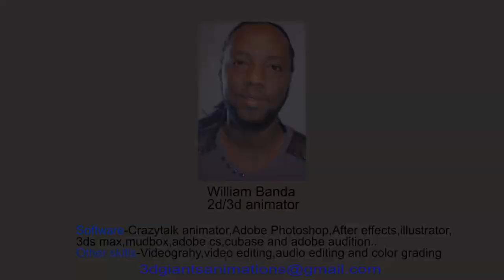William Banda profile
2d and 3d projects